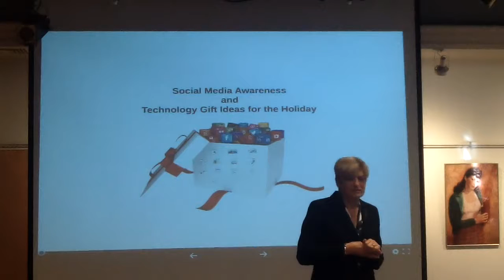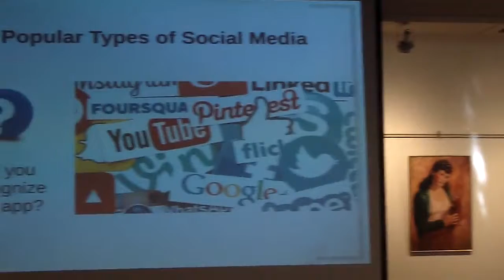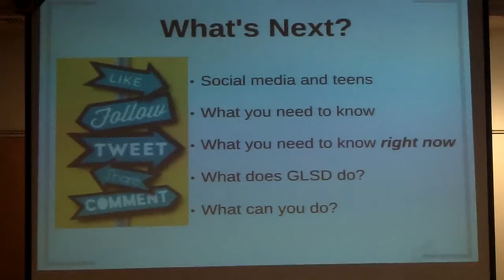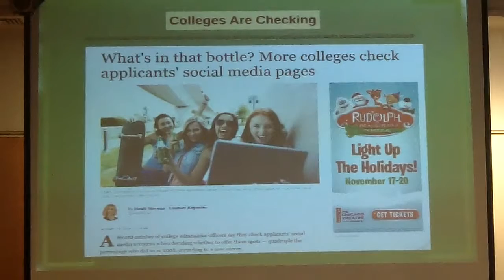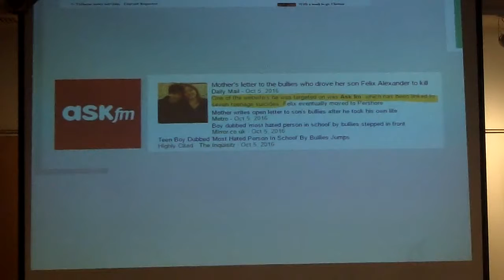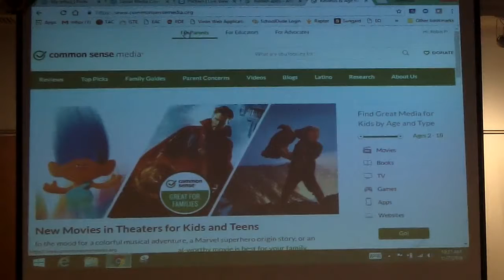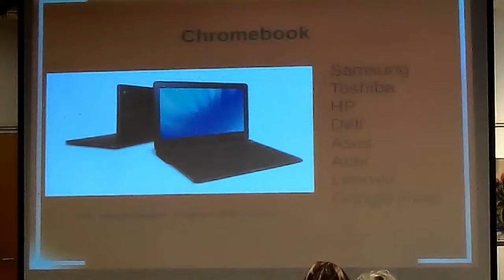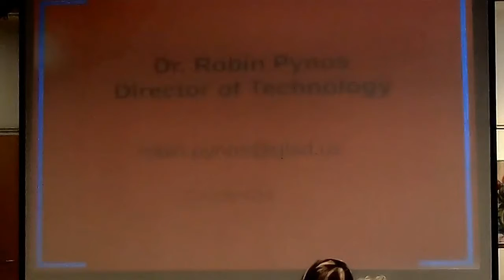Conversation with the Superintendent, Nov 2016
Judith Swigart, Superintendent of the Greater Latrobe School District, Latrobe, PA, welcomes Dr. Robin Pynos, Director of Technology, who discusses social media awareness and suggests some technology gifts for the holidays.